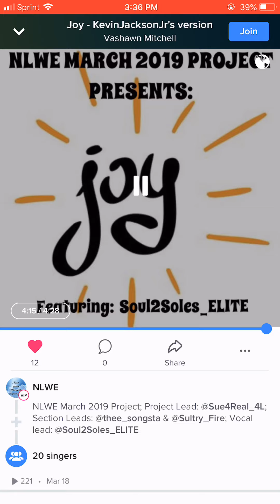Joy (Cover )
Smule Group Collaboration